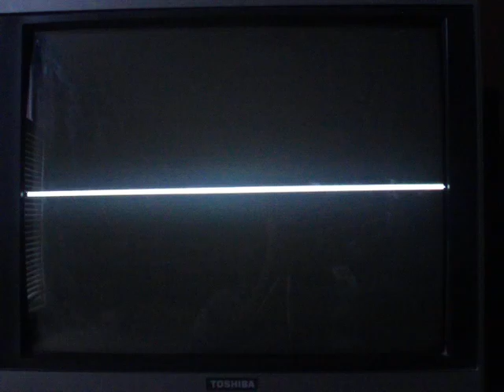Super Paper Mario:Chapter 3-2 Boss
the boss isnt really hard and this is a short video